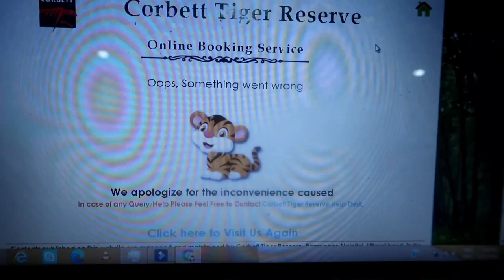FINALLY I BOOKED GOVERNMENT FOREST REST HOUSE INSIDE JIM CORBETT NATIONAL PARK- DHIKALA AND GAIRAL